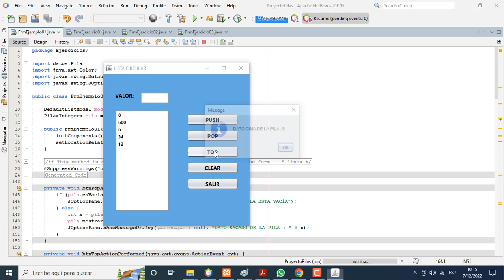ESTRUCTURA DE DATOS EN JAVA. PILAS.Pop y Push en una pila en java.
ESTRUCTURA DE DATOS EN JAVA. PILAS.
Pop y Push en una pila en java.